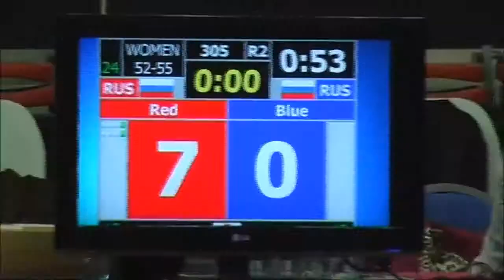Taekwondo WTF. Первенство Москвы. 29.12.2013 Захарова-Меляева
Первенство Москвы по Тхэквондо ВТФ среди юниоров.
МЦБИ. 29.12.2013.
Юниорки до 55 кг. Захарова Ольга - Меляева Каролина